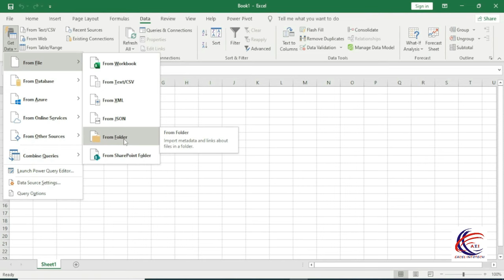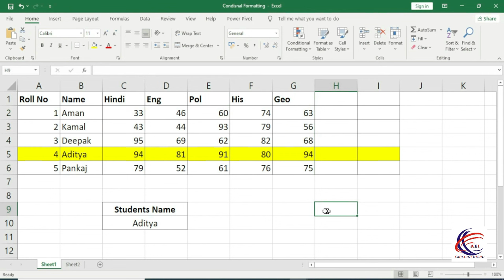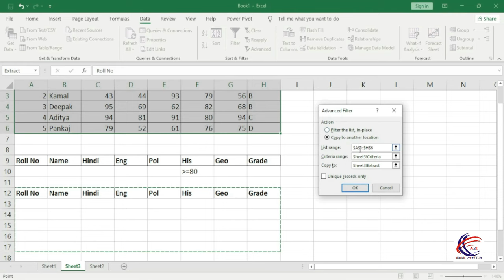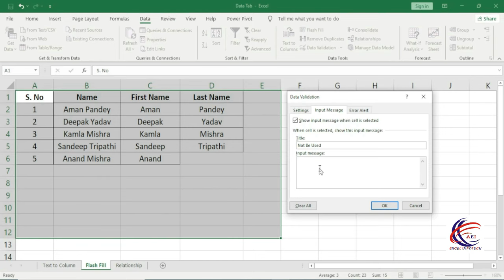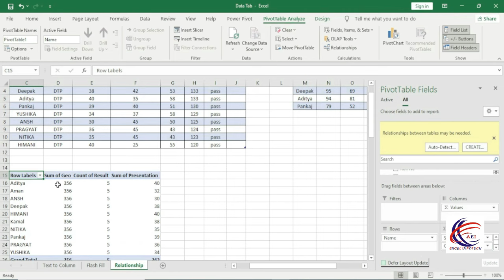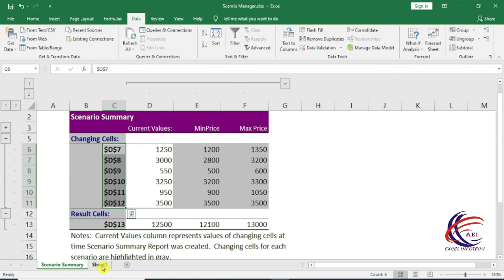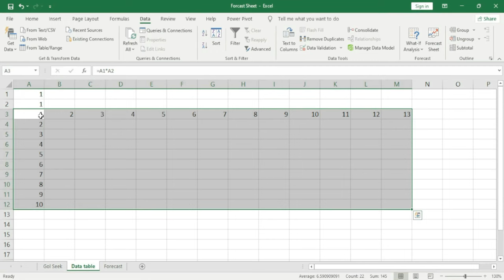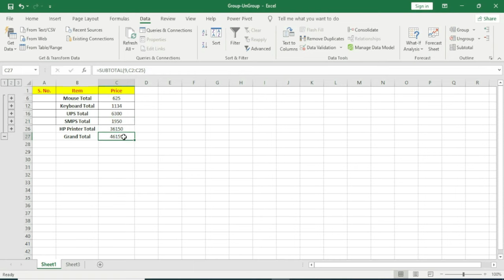How to Use Data Tab in MS Excel | All Option Explain of Data tab | Excel 2007,2010, 2013, 2016, 2019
How to Use Data Tab in MS Excel | All Option Explain of Data tab | Excel 2010, 2013, 2016, 2019

👉Bonus Sheet

All AboutTabs: -

एमएस एक्सेल होम टैब हिंदी में
एमएस एक्सेल फुल कोर्स
एमएस एक्सेल एडवांस कोर्स
एक्सेल एडवांस विकल्प हिंदी में उपयोग करें
एमएस एक्सेल एडवांस काऊस हिंदी में
हिंदी में डेटा टैब सीखें
एमएस एक्सेल डेटा टैब उदाहरण के साथ कार्य करता है